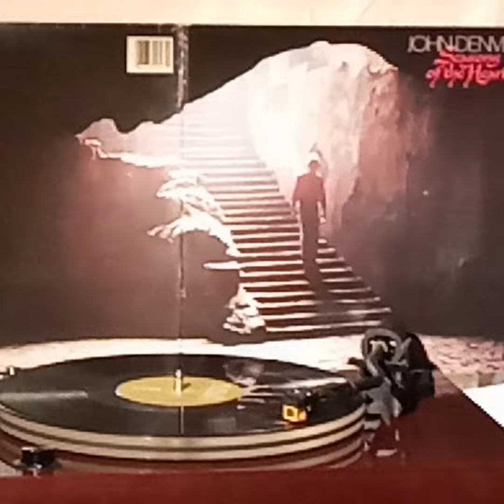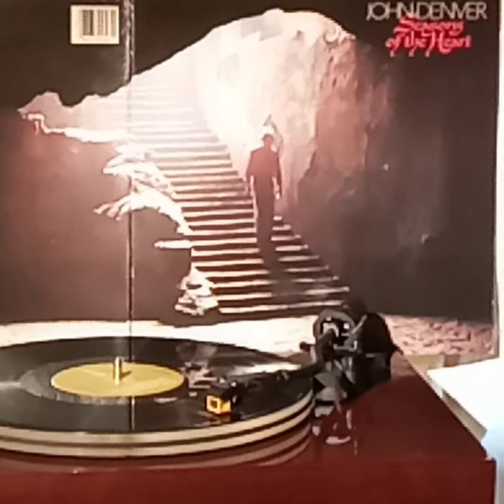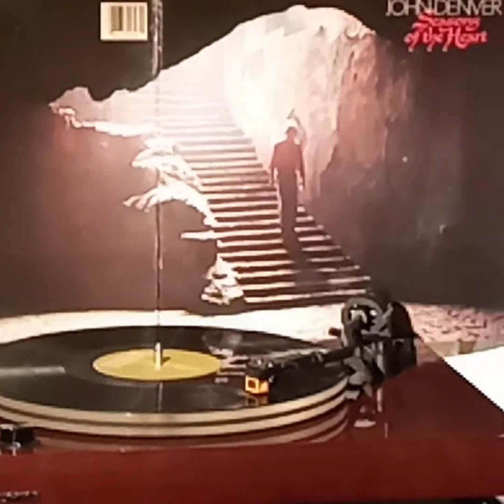John Denver (Vinyl/黑膠碟)~ Islands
Song: Islands

Album:  “Seasons of the Heart”(1982' Vinyl/黑膠碟) John Denver/1982' RCA Records.